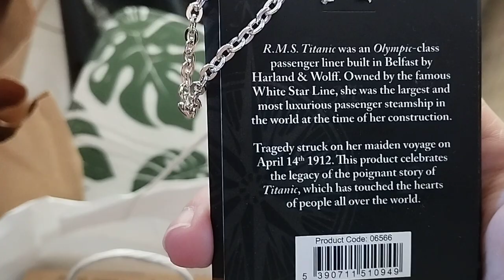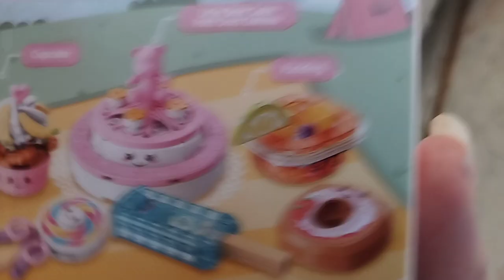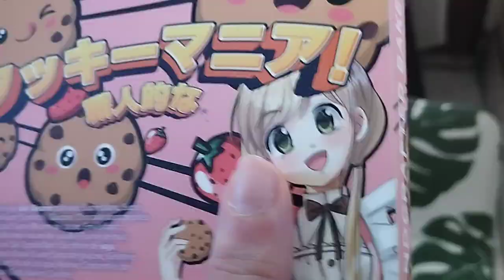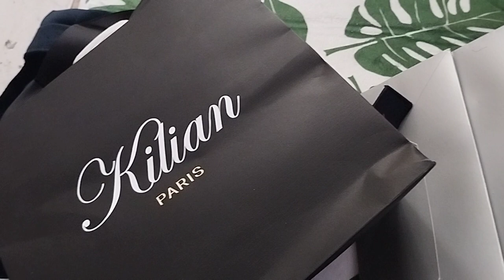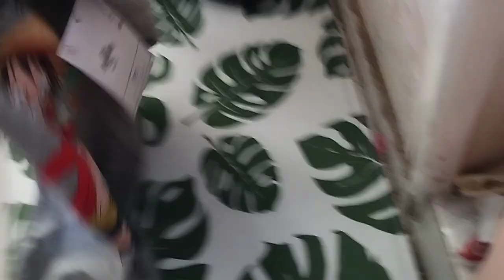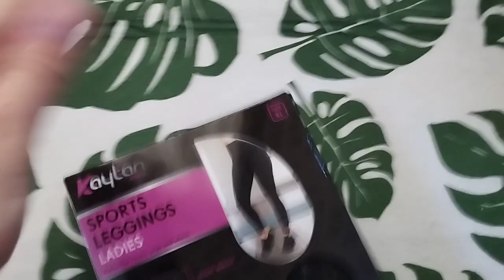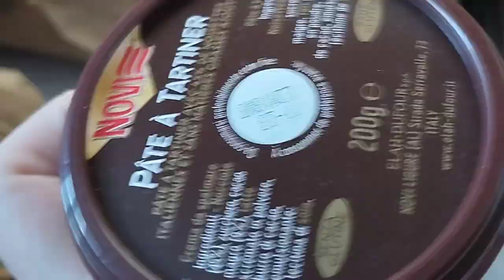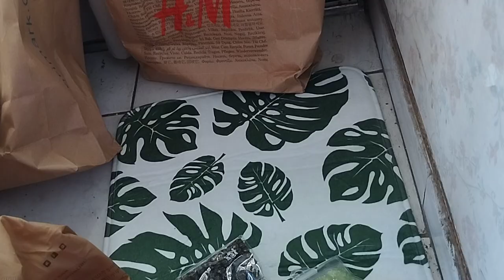BIG HAUL ET GOODIES🎁 PRIMARK,BERSHKA,ZARA,HARD ROCK CAFE,H&M,JENNYFER,LAFAYETTE, PATHÉ...